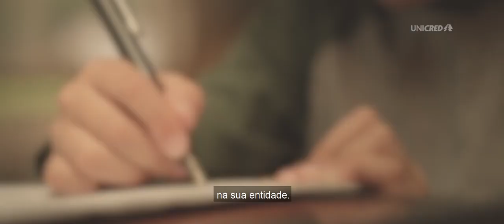JOB - UNICRED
Prod. de Elenco: @amandamichelini
Modelos: Cristiano Medina e Matheus Medina

Faça como nossos modelos e venha fazer parte do elenco da @studiomodels_oficial.